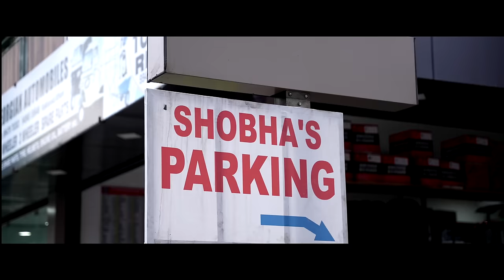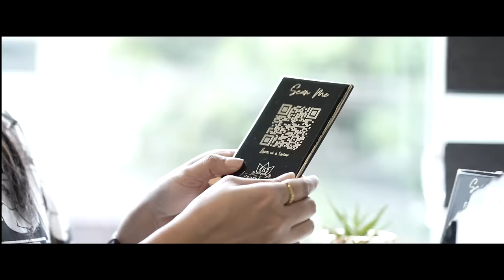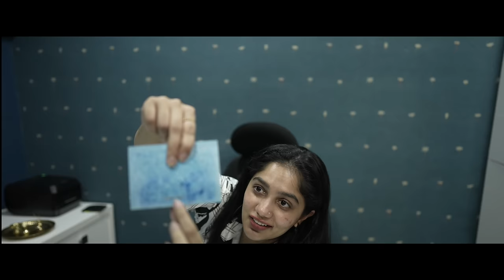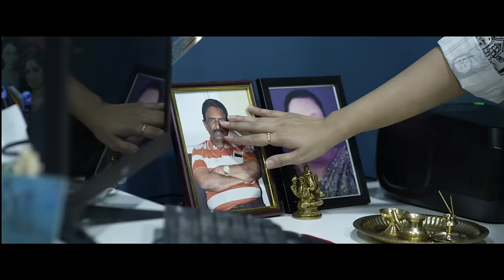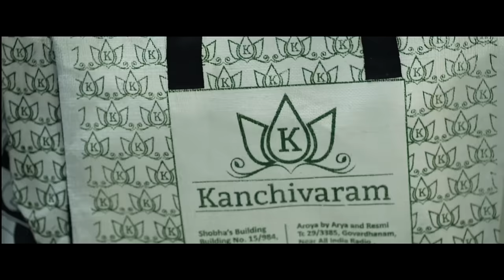പട്ടുസാരികളുടെ ലോകം | Kanchivaram Shop Tour | Arya Badai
Location: Building no 15/984, First floor, Shobhas Building, Athani, Kakkanad, Kochi
Kerala 682030

Strategy & Operations - Unaise Adivadu
Camera - Nuru Ibrahim, Alen Joy, Arun Madhu
Edit - Naiju Benny